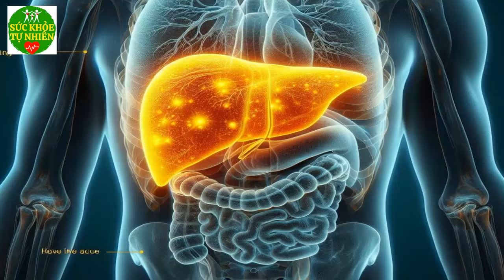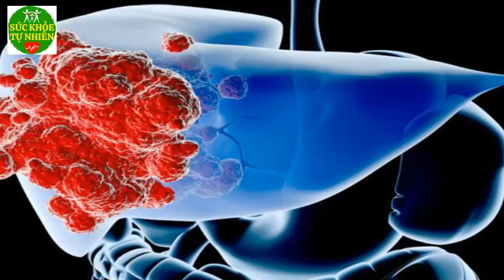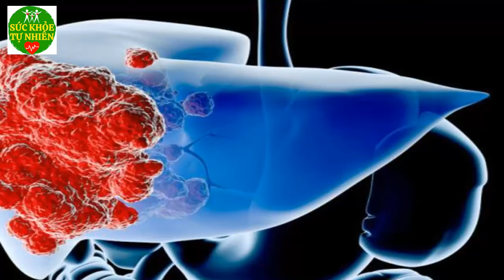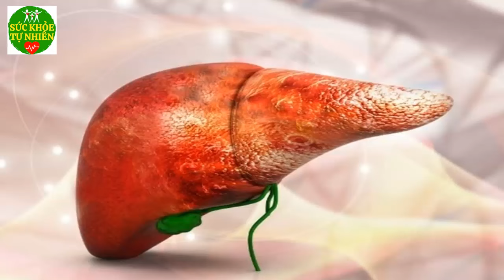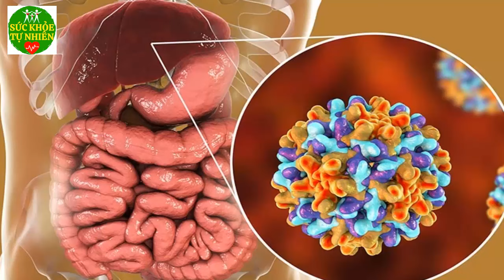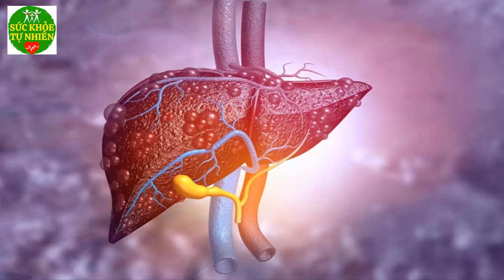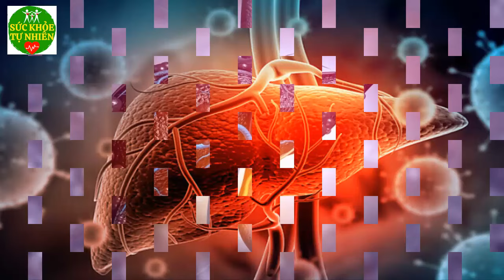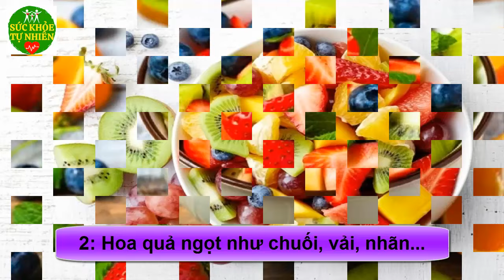Chớ Dại Làm 5 Việc Này Sau Khi Ăn Cơm Xong Dễ Gây Đột T.ử Thọ Non – SKTN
Chớ Dại Làm 5 Việc Này Sau Khi Ăn Cơm Xong Dễ Gây Đột T.ử Thọ Non – SKTN. Đăng ký kênh Sức Khỏe Tự Nhiên để nắm bắt được những tuyệt chiêu chăm sóc Sức Khỏe Tự Nhiên cho gia đình bạn cực kỳ đơn giản ngay tại nhà.